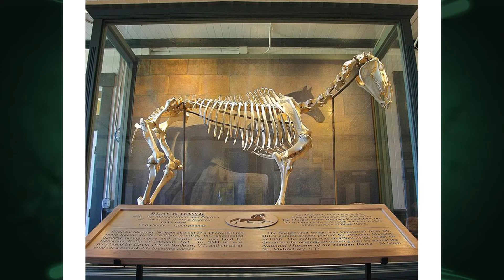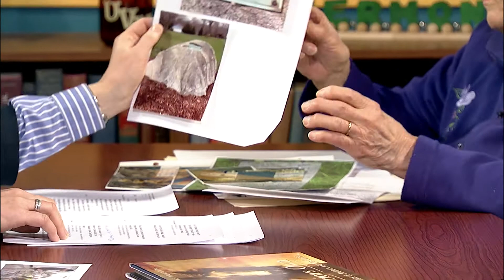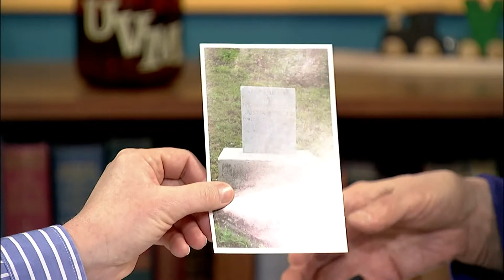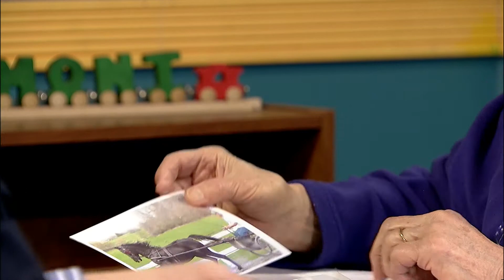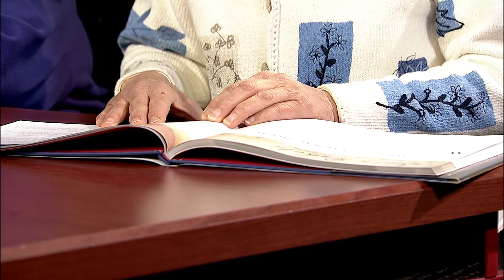3/27/14 The Morgan Horse Heritage Foundation on Across the Fence